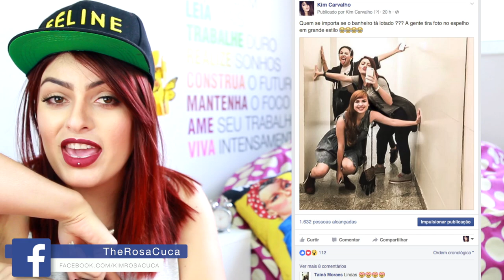COMPRINHAS NA BANGGOOD #7 - Moda ao estilo Kim Carvalho | KIM ROSACUCA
Kimberli Carvalho
Complemento: Apto 115
Cidade: Curitiba
Estado: Paraná
CEP: 81110010